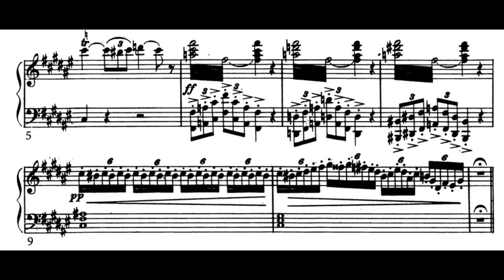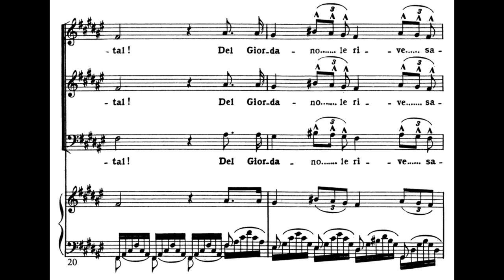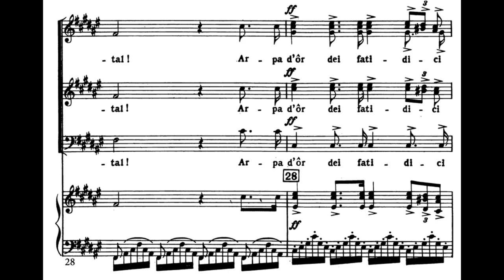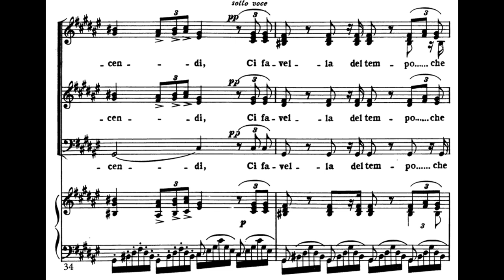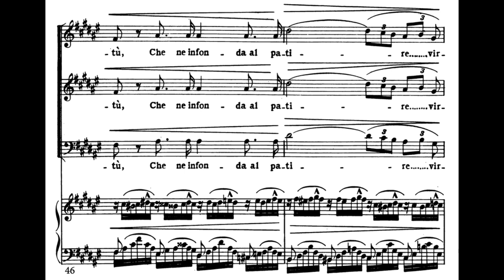Va, pensiero (Nabucco - G. Verdi) Score Animation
K&K Opernchor
K&K Philharmoniker
Matthias Georg Kendlinger, cond.